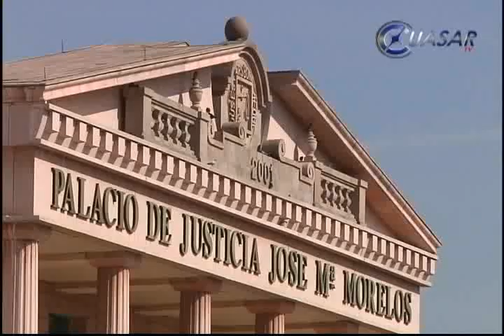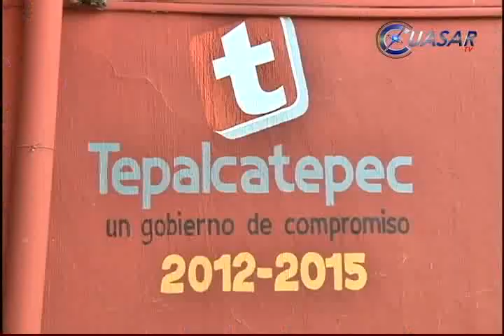Noticias de Michoacán, CuasarTv 25 de Marzo de 2014